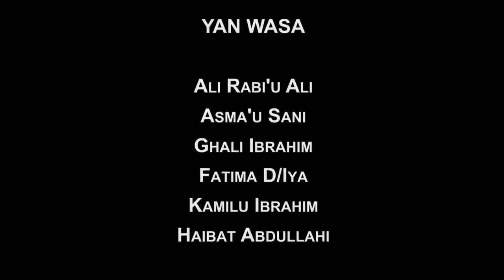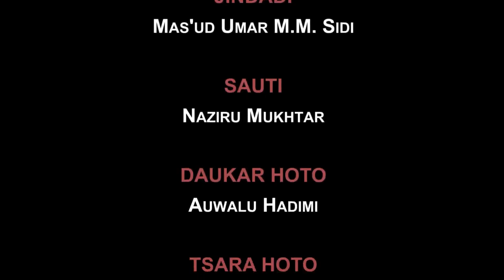Kudin Gado Episode 6 Hausa Film Series 2020